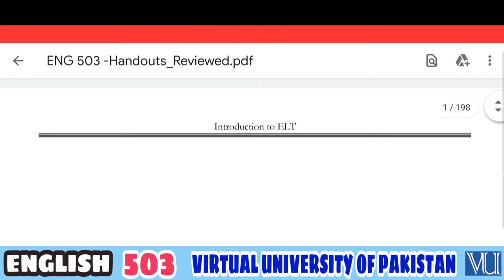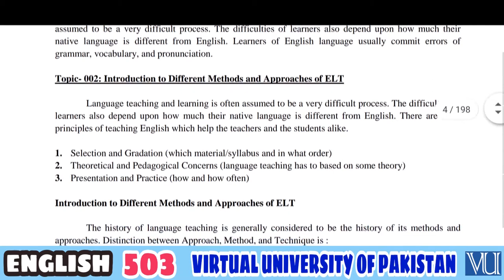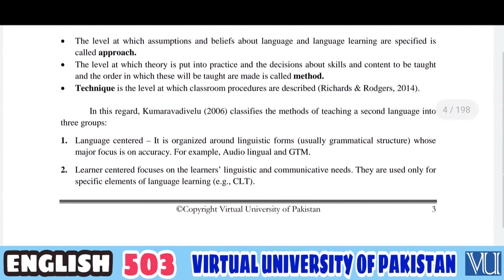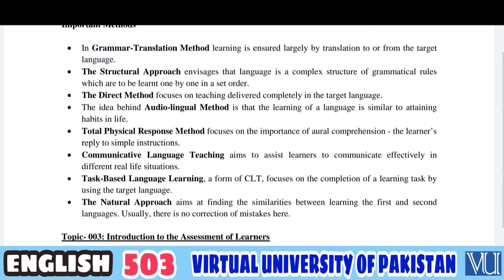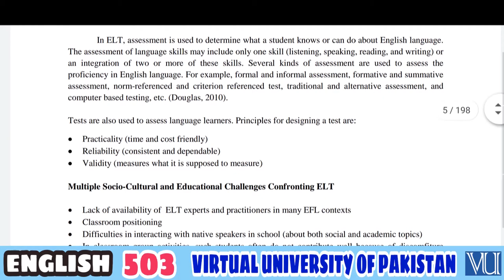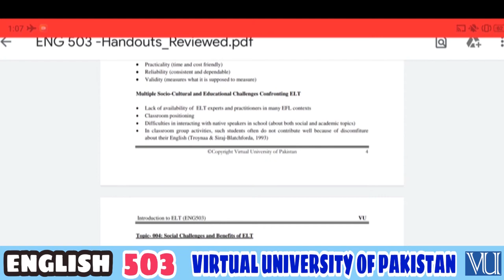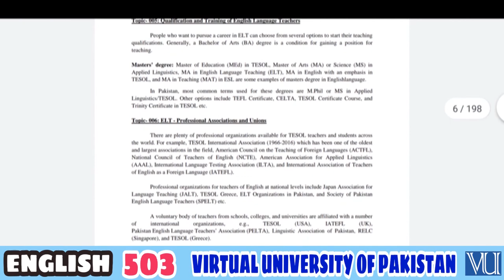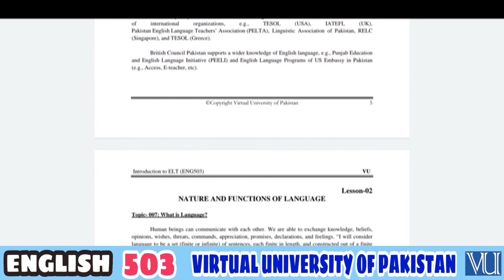ENGLISH 503 LESSON 1 INTRODUCTION TO ELT (COMPLETE TRANSLATION) & SOLUTION